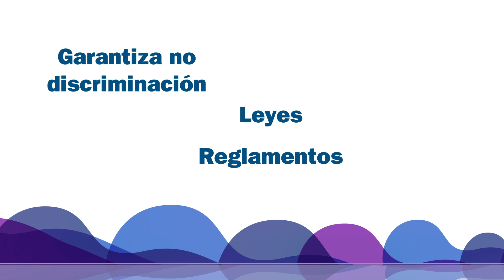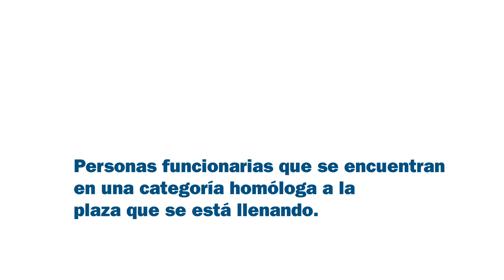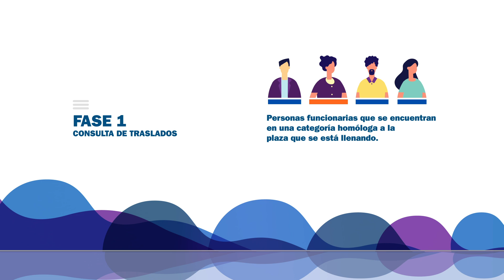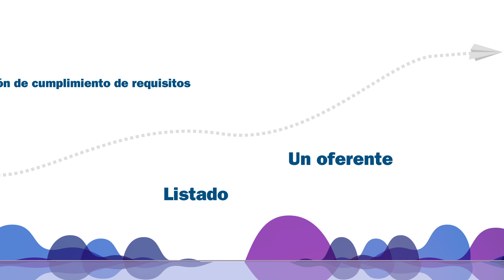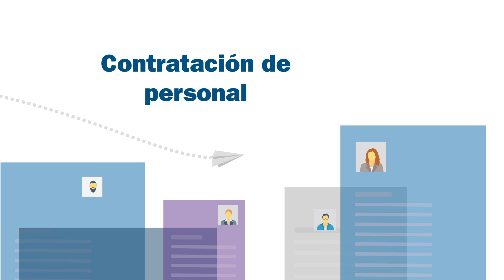Bolsa de empleo en línea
Bolsa de empleo en línea del Banco Central de Costa Rica